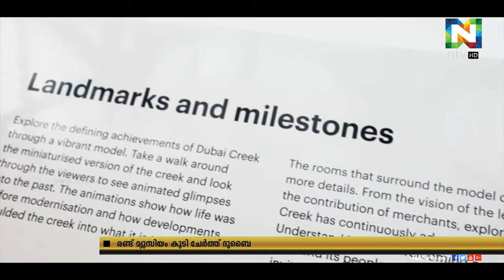ദുബൈയില്‍ ഷിന്ദഗ മ്യൂസിയം പട്ടികയിലേക്ക് രണ്ട് പുതിയ സൈറ്റുകള്‍ കൂടി ചേരുന്നു.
ഷിന്ദഗയിലെ ഹൗസ് ഓഫ് പെര്‍ഫ്യൂംസ്, ദുബൈ ക്രീക്ക് ഹൗസ് എന്നീ കെട്ടിടങ്ങളാണ് മ്യൂസിയം ശൃംഗലയിലേക്ക് പുതുതായി ചേരുന്നത്.